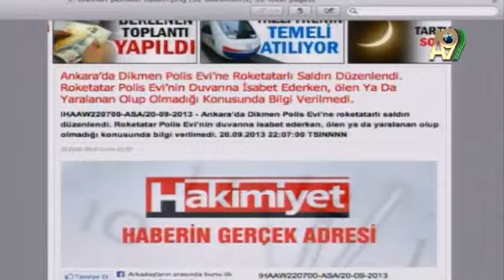Dikmen'de polisevine saldırı iddia edilen Ergenekon terör örgütünün devam ettiğini gös...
Adnan Oktar: Dikmen'de polisevine saldırı iddia edilen Ergenekon terör örgütünün devam ettiğini gösteriyor